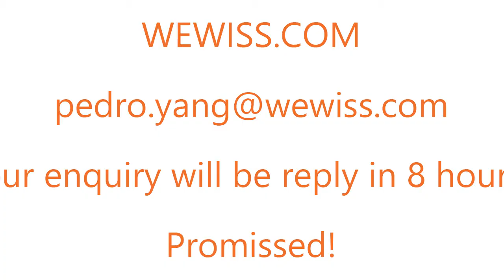WEWISS 23 inch stretch lcd bar screen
CAN BE ANY SIZE!